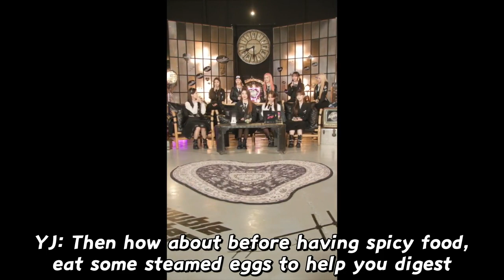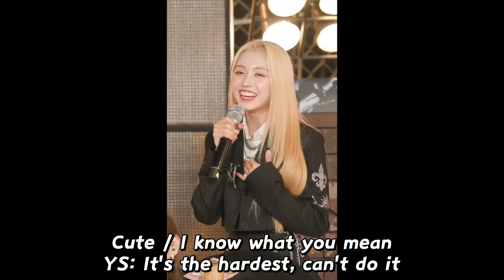Kep1er TROUBLESHOOTER Showcase - Part 3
The girls open up their couseling center and give advice.
Yeseo reads a touching letter for the members.